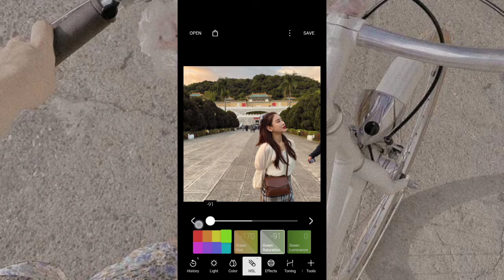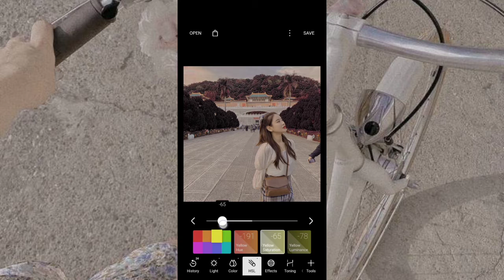Brown pastel polarr filter [with code] #15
Hello

I think you know how to appreciate a creator ☺️

note : for outdoor

📍original picture is owner mine